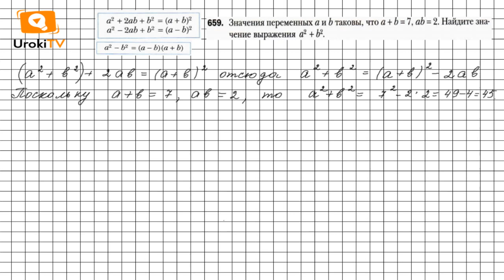Задание №659 - ГДЗ по алгебре 7 класс (Мерзляк А.Г.)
Чтобы выполнить задание № 659, в котором требуется найти значение выражения, нужно предварительно выразить сумму квадратов двух выражений через квадрат суммы этих выражений и их удвоенное произведение, знать материал 2 параграфа 17 главы, расположенный на страницах 107-108. А также вспомнить материал, расположенный на страницах 132-133 (итоги 2 параграфа).